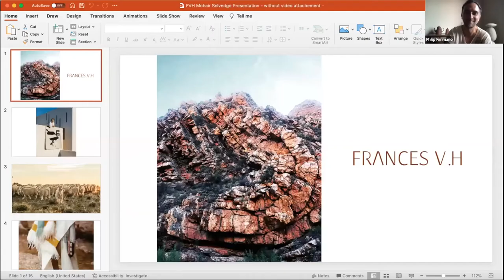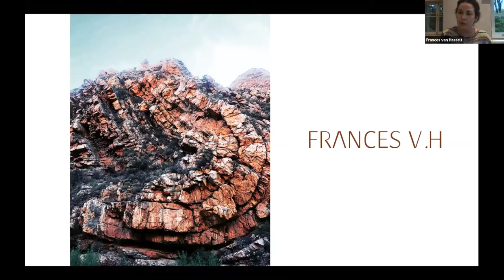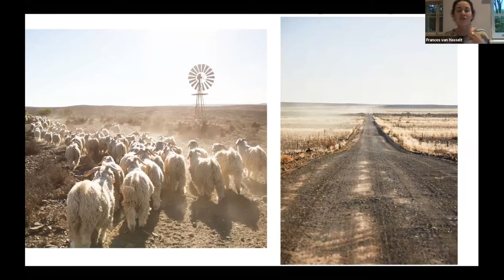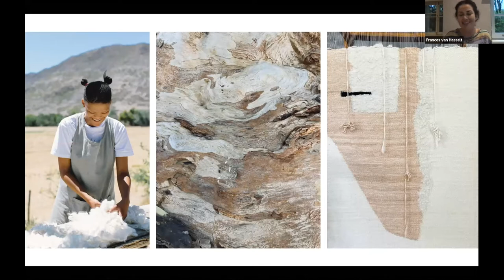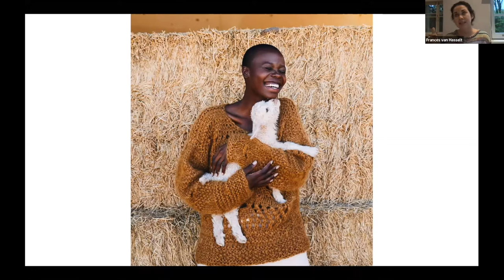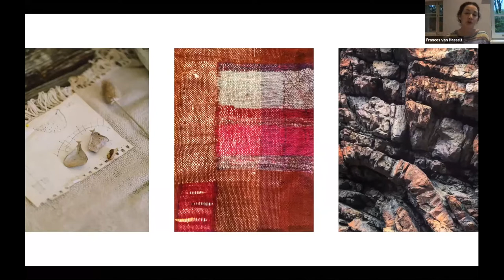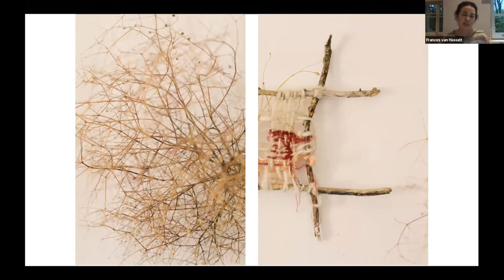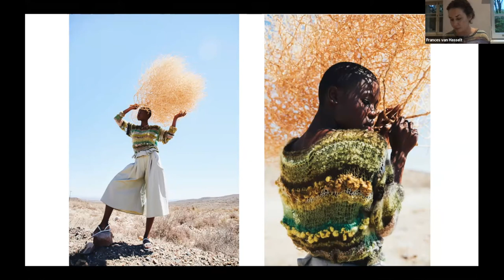Conscious Mohair, Frances van Hasselt, FvH. WHF - From Farm to Fabric to Fashion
Frances van Hasselt is a designer and entrepreneur focusing on mohair textiles. She collaborates with a team of women artisans in rural communities in South Africa, weaving a story about the origins of textiles, simultaneously allowing the natural environment to inform every aspect of their design and making process. Raised on a mohair farm in the Karoo desert, van Hasselt has a deep affinity for this natural fibre. She has spent the last several years – after working in the fashion and textile industries in Hong Kong and South Africa – developing a business designed to elevate mohair to a more prominent status as one of the world’s most ancient, exclusive fibres. To acquire knowledge and technical insight into ways to work with mohair, van Hasselt spent time abroad in various textile centers (most notably, residencies in Japan and Italy). Her role in creating an inclusive, sustainable supply chain specifically adapted to the eco-system of the South African textile industry earned her a Mandela Washington Fellowship.